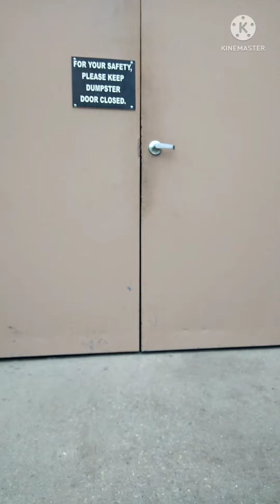Rory the mocking car the second movie